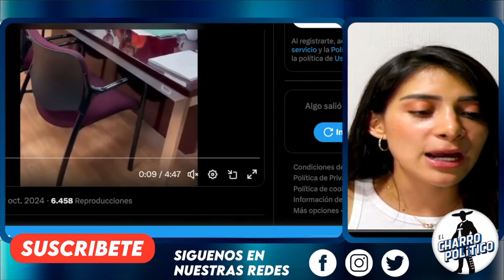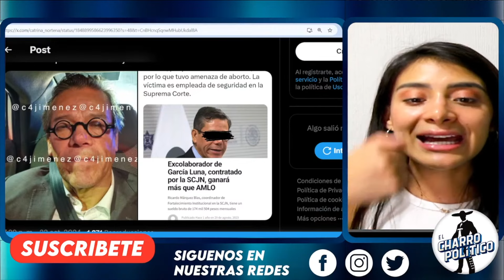LA JEFA VA POR TODAS LAS CABEZAS!